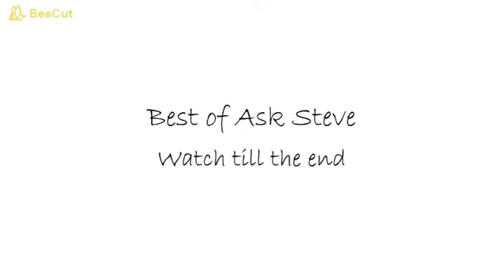ASK STEVE - STEVE HARVEY 😂😀Funniest Moments 😅😆 Part 25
ASK STEVE   STEVE HARVEY 😂😀Funniest Moments 😅😆 Part